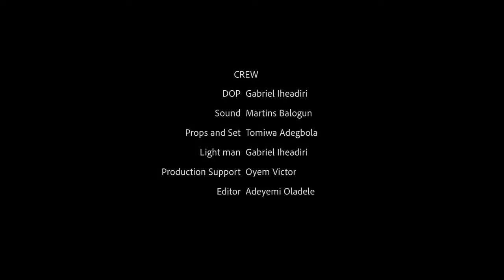SOMETHING UNDER THE BED